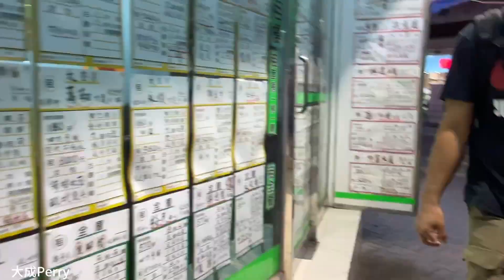￼傍晚漫步觀塘通明街 中年👩東張西望 Walk Tung Ming Street Kwun Tong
日期： JUN 2023

Walking Tung Ming street in Kwun Tong after work.